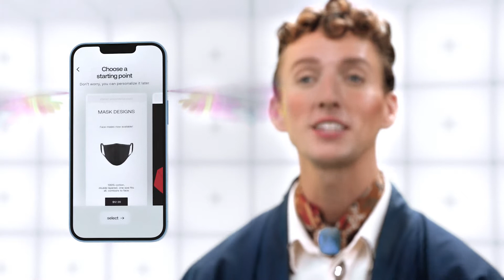You Can Make a Website From Your Phone - Isn't That Marvelous?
“The world must taste your small muffins!”

Check out this fun, immersive, wormhole-infused guide to Universe that we dreamed up with our friends at sandwich.co.

Universe is the first drag and drop website builder made from the ground up for iPhone, iPad, and Mac. It provides you with fast and easy to use tools that make it possible for anyone to make a great looking website, set up an online store, and start taking payments within minutes—for free.

Getting started takes seconds and you don't need code or technical skills to learn how to use it. With Universe, you get all the control and flexibility you need to make things your way without any of the compromise.

Everything you can do with Universe:

• Get a custom domain and email
• Instantly accept credit card and Apple Pay payments (US Only)
• Easily sell products with integrated inventory and order management tools
• Build and grow an email list with email marketing tools
• Purchase and print shipping labels at the best rates
• Add your content from places like Instagram and Youtube with plug and play integrations
• Connect all your online accounts with support for over 25+ services
• Measure your website traffic with simple analytics